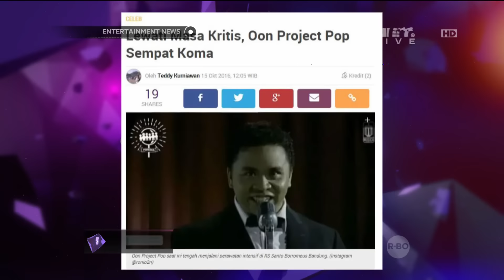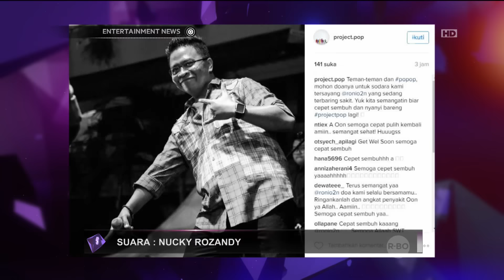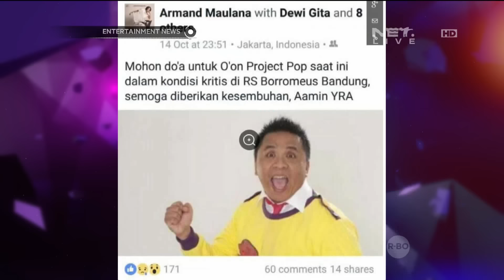Breaking News, Oon Project Pop Kritis Akibat Gangguan Darah